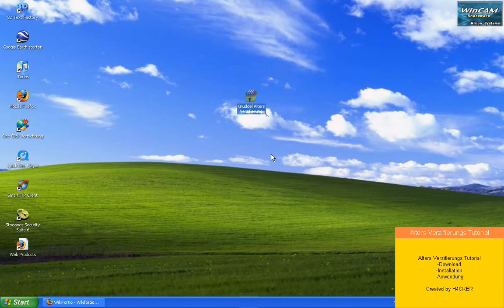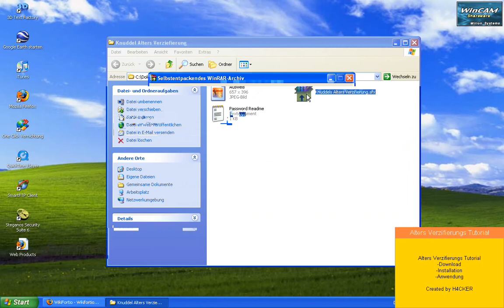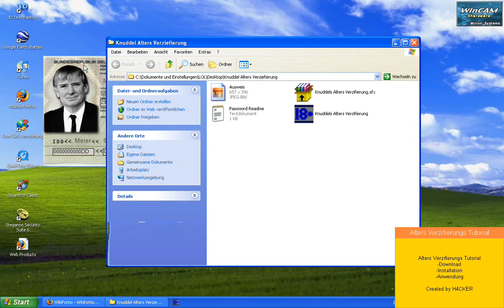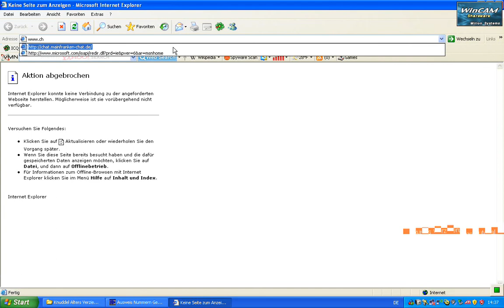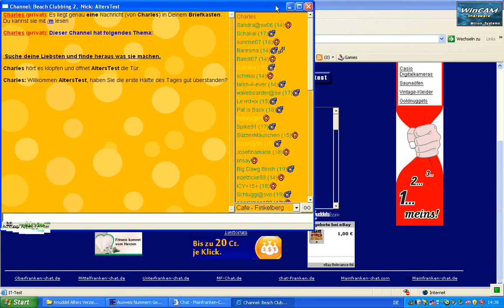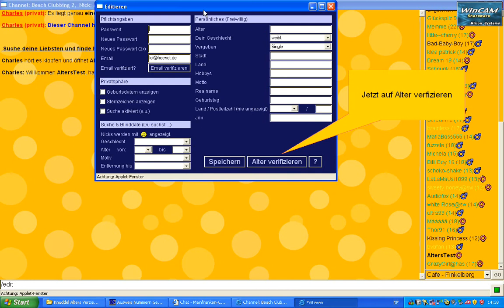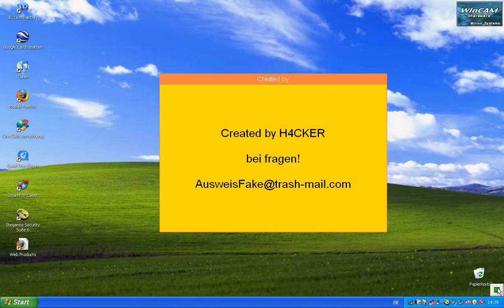Tutorial! Knuddel alters Verfizierung Verzifierung! MFC !Hac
Tutorial! Knuddel alters Verfizierung Verzifierung! MFC !Hack

Dies ist nur ein Tutorial! der quell link ist! (programm)